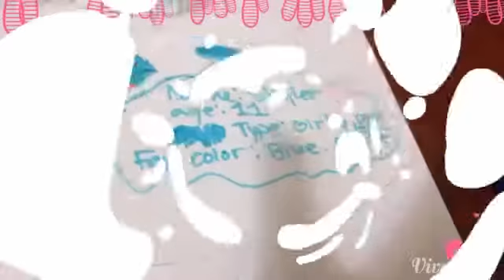Drawing.........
Thx 4 watching! Losing my subs I was on 13 subs but now I'm at 10 . Shoutout to Laura! Hope u have a great day! -Linnacupcakez